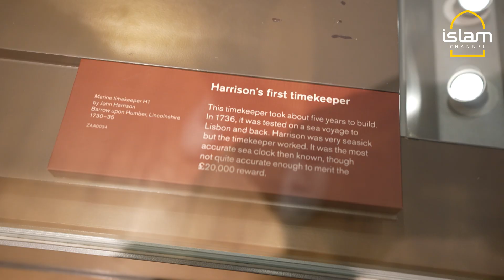Why do Muslims celebrate Eid on different days? | Ramadan On The Road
As part of the third episode of Ramadan on the Road, Tarek spoke with Cambridge PhD Student Imad Ahmed who told us more about the impact Muslims have had on astronomies, and answered the question - why do Muslims begin Ramadan and celebrate Eid on different days?

Catch Ramadan on the Road at 4:40pm GMT throughout the month, on Islam Channel!

Producer & Presenter: Tarek Ahmed
Camera & Lights: Noor Muhammed
Senior Editor: Memduh Göktürk Karabaulut
Junior Editor: İsmail TIĞ